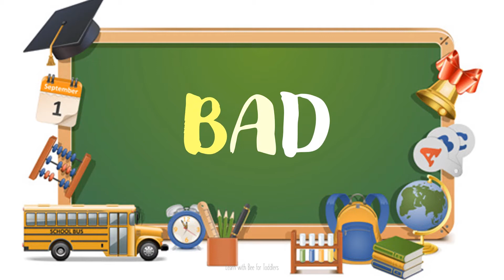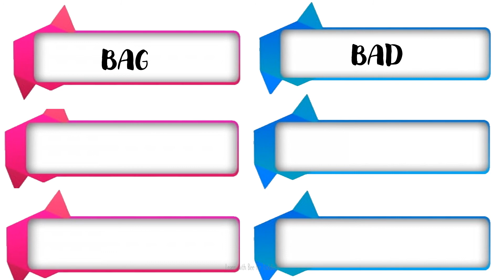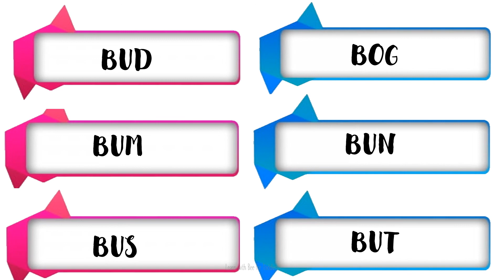Three Letter Words For Kids - For Alphabet B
Hello Kids,
In this video, we will learn three letter words which starts with Alphabet B.